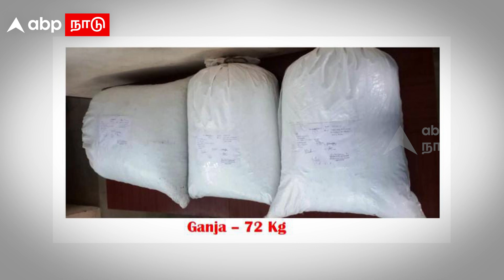Madurai Smuggler Arrest | கஞ்சா கடத்த சொகுசு கார்.. வியாபாரியை தூக்கிய போலீஸ்.. தலைமறைவான மனைவி..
Madurai Smuggler Arrest | கஞ்சா கடத்த சொகுசு கார்.. வியாபாரியை தூக்கிய போலீஸ்.. தலைமறைவான மனைவி.. | Madurai | Police Action | Tamil News